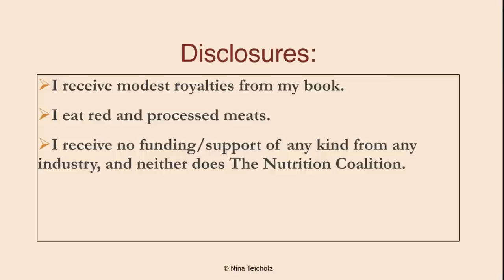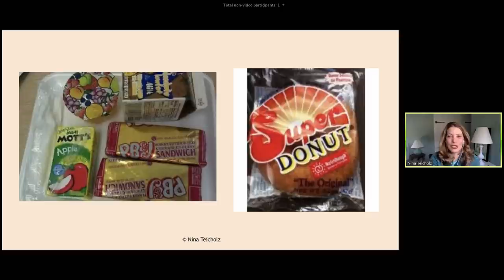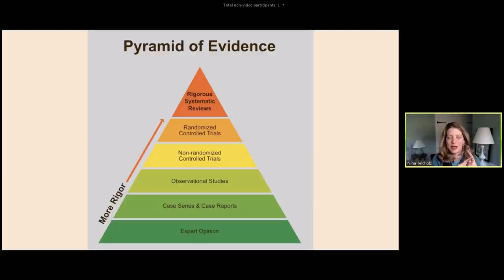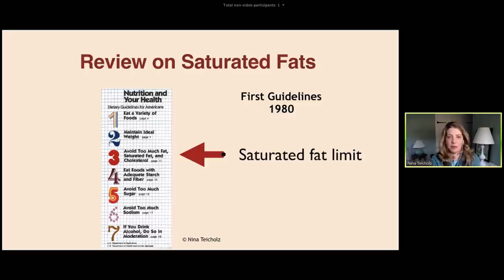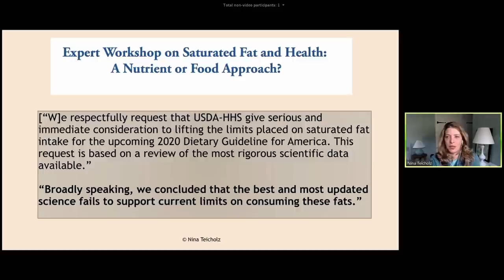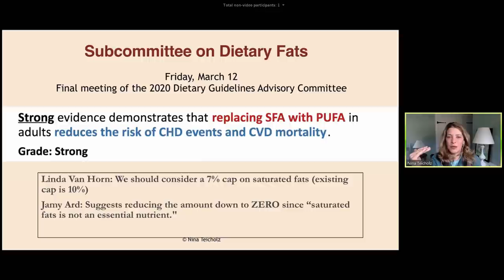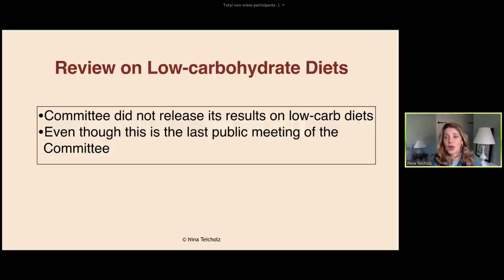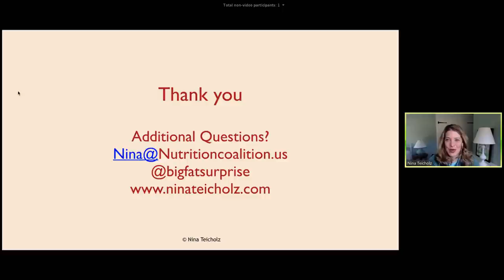Nina Teicholz - 'U.S. Dietary Guidelines for Americans 2020 Update'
Nina Teicholz is a New York Times bestselling investigative science journalist who has played a pivotal role in challenging the conventional wisdom on dietary fat. Her groundbreaking work, 'The Big Fat Surprise', which The Economist named as the #1 science book of 2014, has led to a profound rethinking on whether we have been wrong to think that fat, including saturated fat, causes disease.

Nina continues to explore the political, institutional, and industry forces that prevent better thinking on issues related to nutrition and science. She has been published in the New York Times, the New Yorker, the British Medical Journal, Gourmet, the Los Angeles Times and many other outlets.